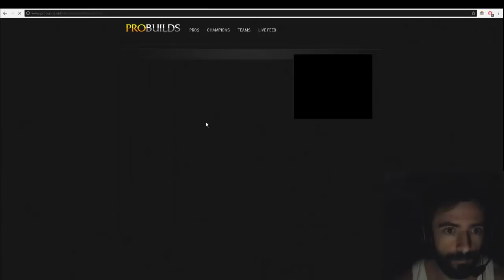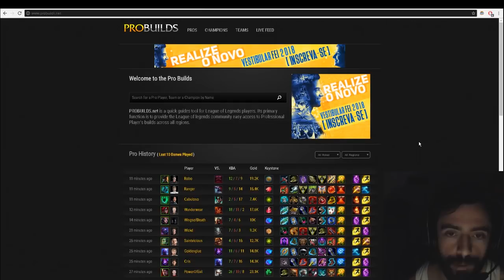VEJA PORQUE A SKT PERDEU A FINAL DO MUNDIAL DE LEAGUE OF LEGENDS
AO VIVO NO TWITCH TODO DIA ÀS 16:30